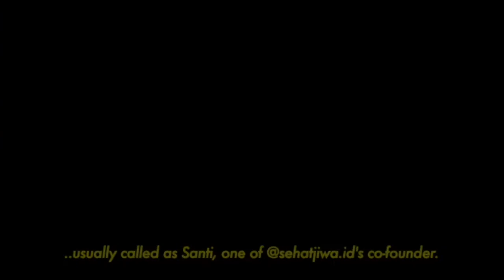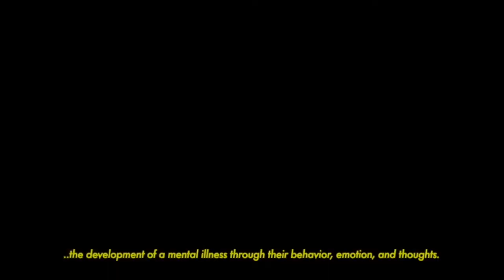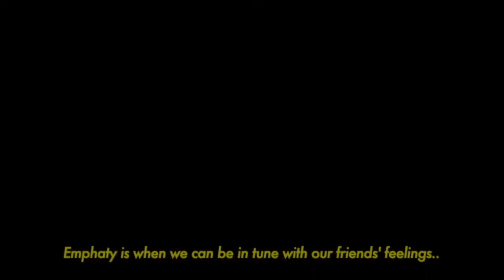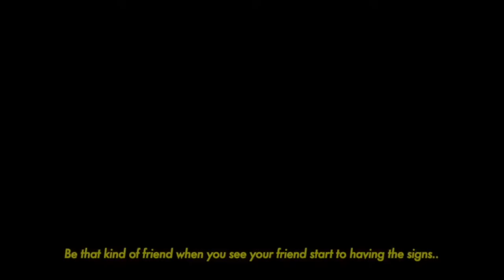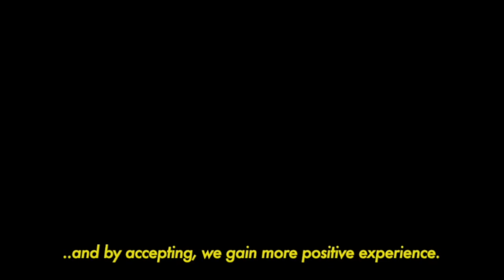SDSN Indonesia: Securing Mental Health and Well-being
Securing Mental Health and Well-being in Indonesia

For the first time, mental health has become one of the priorities in global development. UN Sustainable Development Goal #3: Ensure healthy lives and promote well-being for all at all ages includes target 3.4, "By 2030, reduce mortality from non-communicable diseases through prevention and treatment and promote mental health and well-being".

We cannot discuss happiness without a conversation about mental wellbeing. According to the WHO definition, "mental health is a state of which an individual realizes his or her own abilities, can cope with the normal stresses of life, can work productively and is able to make a contribution to his or her community. "

In this session you will learn more about mental health through an event moderated by @sehatjiwa.id (SDSN Indonesia Youth member, United in Diversity's Youth Action Forum alumni).

Speakers:
- Dr. Imelda Ika D.O., M.Psi, (Clinical Psychologist & Lecturer at Universitas Indonesia)
- Dr. Lina Regina M., Sp.K.KJ (Psychiatrist & Head of Mental Health Sub-Directory, Indonesia Ministry of Health)
- Alfonsus Bayu D., S.Psi (@IntoTheLightID, Suicide Prevention Community)

Let's break the stigma and achieve SDG 3!